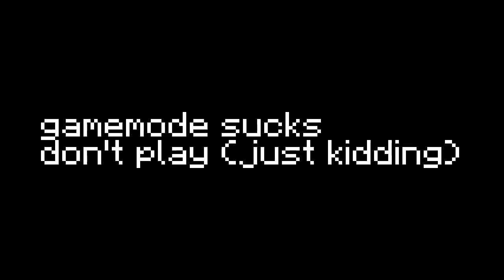Hypixel Skywars #9 - New Slime Mode!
Another new Skywars update! Let's see if it's any good or not, I even saw the new lobby which looks cool!

Discord: invite broke even though it was perm wtf